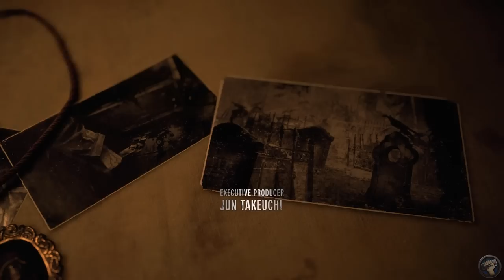Resident Evil 4 is Capcom’s Best Remake Yet | The Completionist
101 Challenges complete and I BEAT this game! Let’s jump into my Resident Evil 4 review

Intro 0:00
Who is this 4 1:47
Not broken 8:07
4 the fans 15:58
Complete Mayhem 20:43